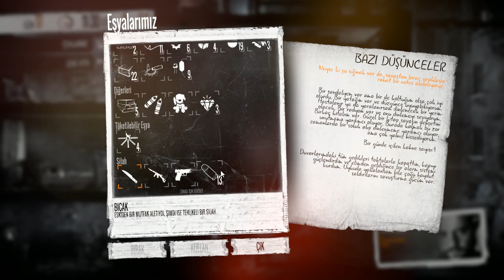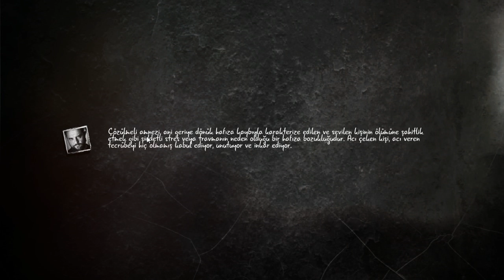TWOM | BU OYUN BENİM İÇİN BİTMİŞTİR. /SON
This War of Mine (Benim Savaşım) oyununda elit bir asker olarak değil, yemek ve ilaç yokluğu çeken ve sürekli olarak keskin nişancılar ve saldıran leşçillerin tehlikesi ile karşı karşıya olan kuşatma altındaki bir şehirden kurtulmaya çalışan bir grup sivili oynuyorsunuz. Oyun tamamen yeni bir açıdan görülen bir savaş deneyimini sunar.

This War of Mine (Benim Savaşım) oyununun temposu gece ve gündüz döngülerine dayalıdır. Gündüz boyunca dışarıdaki keskin nişancılar sığınağınızı terk etmenize izin vermezler ve dolaysıyla saklanma yerinizi korumaya odaklanmanız gerekiyor: üreterek, ticaret yaparak ve hayatta kalanlara bakarak. Gece boyunca hayatta kalmanıza yardımcı olacak maddeleri toplaması için sivillerden birini bir takım özgün mekânları aramak üzere görevlendiriyorsunuz.

Kendi vicdanınıza dayanarak ölüm - kalım kararları veriyorsunuz. Kendi barınağınızdan herkesi korumaya çalışır yada daha uzun bir süre hayatta kalmak için bazılarını feda ediyorsunuz. Savaş boyunca, iyi ya da kötü kararlar yok, sadece hayatta kalmak var. Bunu ne kadar çabuk kavrarsanız o kadar iyi.